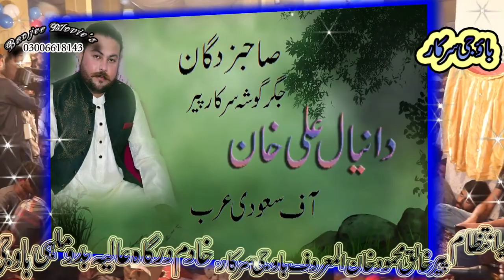Syed Ali Ahmed Shah Sahib Almaroof Baba JAn ki shan me klam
pyaray dosto hamaray channel (Bao g sarkar) me anay ka shukria.hamaray channel me ap ko bao g sarkar ki tmam video dekhnay ko milay gi.Video,s dekhnay k liye hamaray channel ko lazmi subscribe karay.mazeed kisi b information k liye is number per rabta karay.0300-6618143.